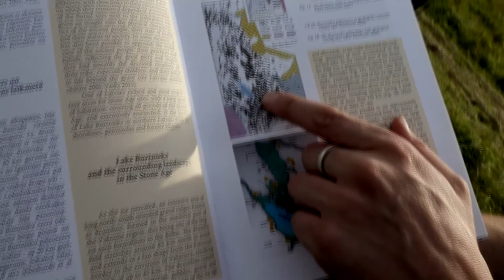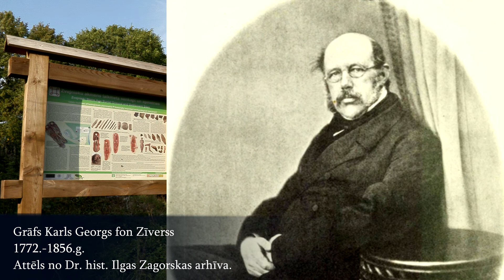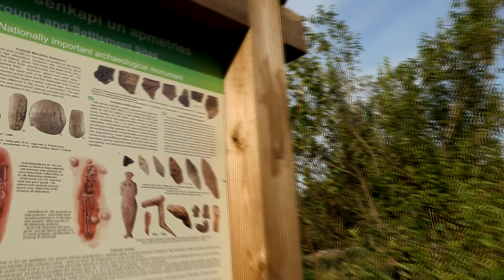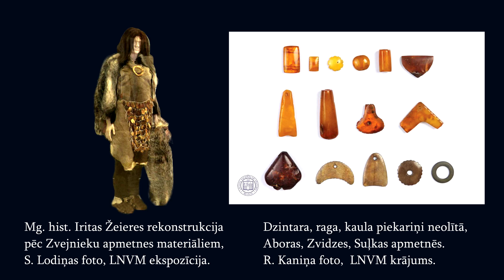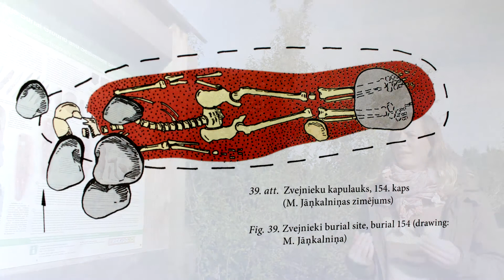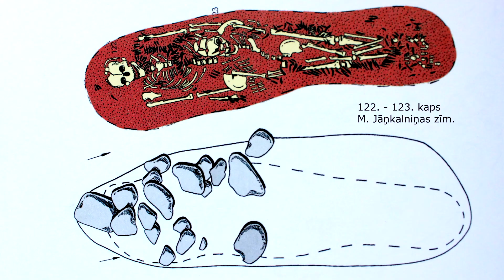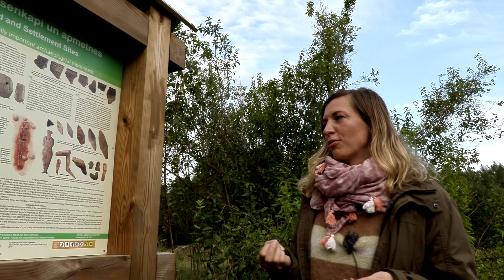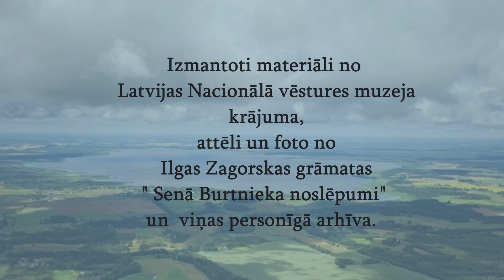Zvejnieku apmetne gv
ESF, CFLA atbalstīts IK Māravoti projekts " Vēstures pētniecība ar arheologu metodēm" skolām. Stāsta Mg. hist. Mārcis Kalniņš un  Mg. hist. Aija Macāne; Solvita Lodiņa - producente, filmētāja, montāžas,   karšu animāciju, mūzikas autore. Izmantots LNVM krājums, Dr. hist. Ilgas Zagorskas privātie foto, atsauces uz viņas grāmatu " Senā Burtnieka noslēpumi" .  IK Māravoti, 2021.